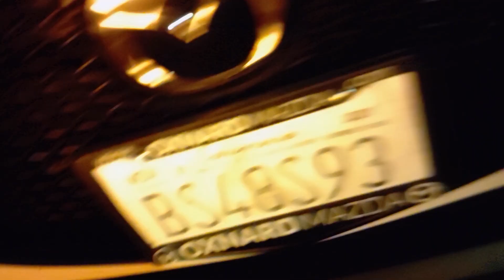5/14/22 10:33pm, normal who knows, creating activity behind my car possibly. Easy move and see. 1t